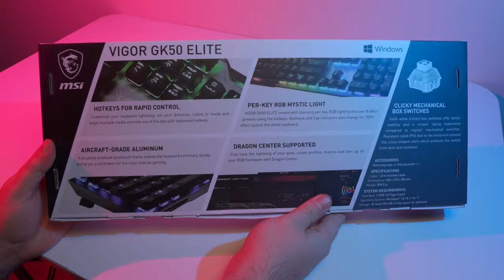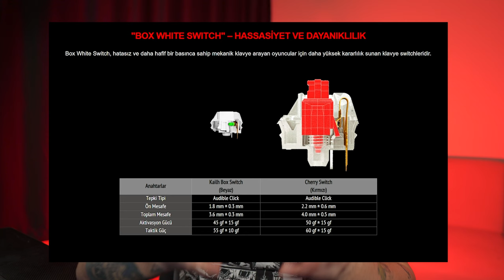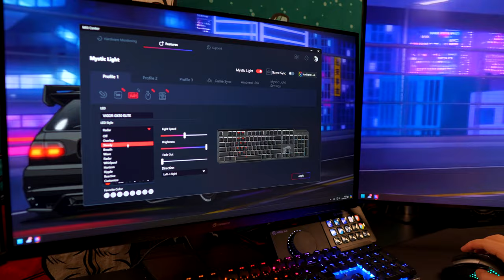Oyuncular İçin Zırh Gibi Klavye! MSI Vigor GK50 Elite İnceleme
MSI Vigor GK50 Elite İnceleme: Oyuncuların Aradığı Zırh!

Oyun dünyasında bir klavye ne kadar önemli olabilir? MSI Vigor GK50 Elite ile tanışın ve bu sorunun cevabını keşfedin! Bu videoda, MSI’nin en yeni mekanik klavyesi GK50 Vigor Elite’in kutu açılışını ve detaylı incelemesini yapıyoruz. Kailh Blue Switch’lerin verdiği tatmin edici tıklama hissi, dayanıklı yapısı ve şık RGB aydınlatmasıyla bu klavye, her oyuncunun masasında olması gereken bir zırh gibi duruyor.

🔥 Öne Çıkan Özellikler:
-Kailh Blue Switch’ler ile üstün tıklama deneyimi
-Dayanıklı metal çerçeve ve zarif tasarım
-Özelleştirilebilir RGB LED aydınlatma
-Oyun ve yazı yazma için optimize edilmiş tuş dizilimi

-MSI GK50 Vigor Elite’in kutu açılışı
-Her açıdan detaylı inceleme
-RGB aydınlatma ve yazılım özellikleri
-Oyun testleri ve performans değerlendirmesi

🎮 Oyun performansınızı artırmak ve klavye deneyiminizi zirveye taşımak için MSI GK50 Vigor Elite’e göz atın. Bu klavye, hem estetik hem de performans anlamında sizi yarı yolda bırakmayacak. Videomuzu izledikten sonra yorumlarınızı ve sorularınızı bekliyoruz.